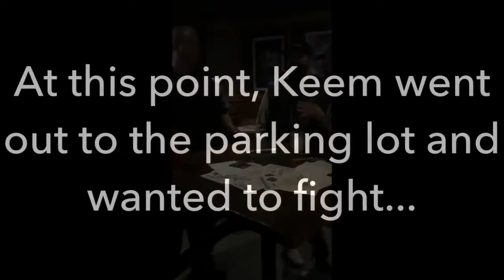KEEMSTAR FIGHTING AT FAN MEET UP!!!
Let's Shoot For 5 Likes Every Episode

PSN- LGxAwesomeKid

XboxLive- XxMLGxGameZzxX